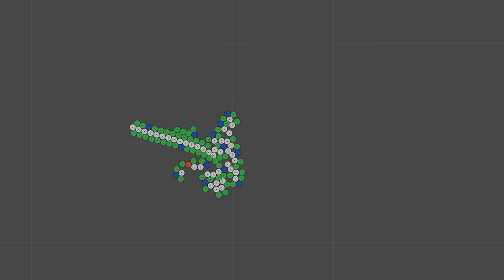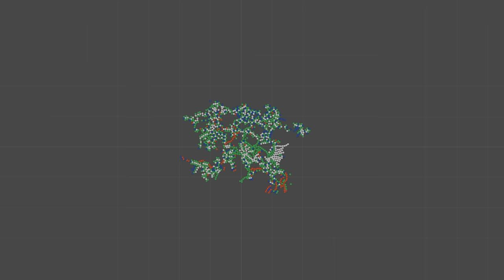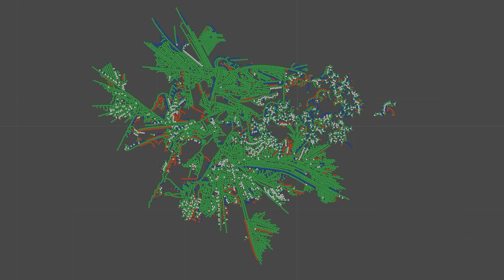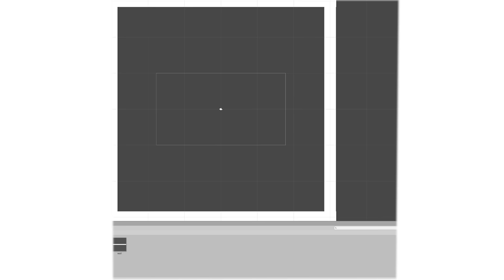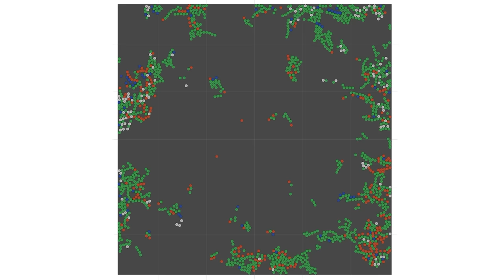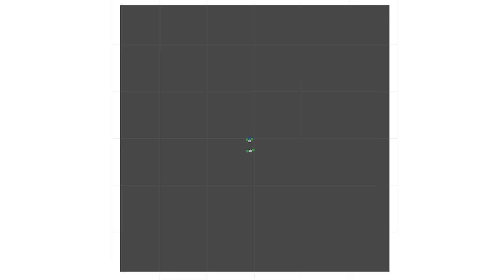Делаю искусственную жизнь как у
В этом видео я экспериментирую с созданием и эволюцией клеточек искусственной жизни